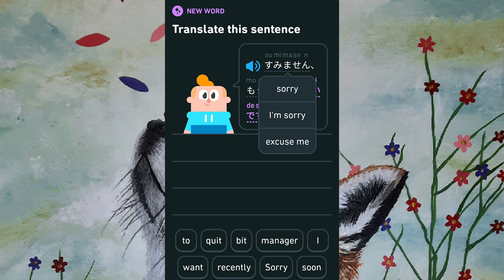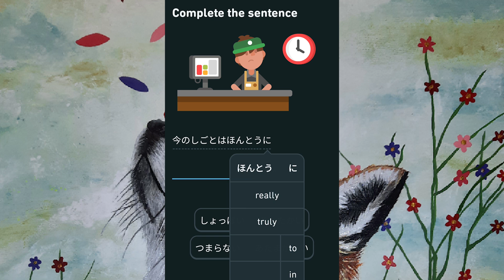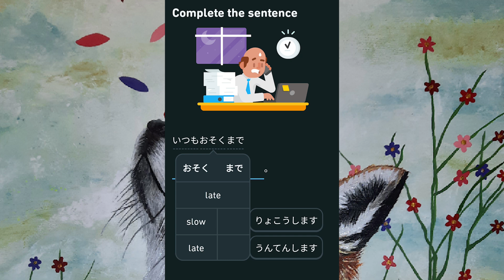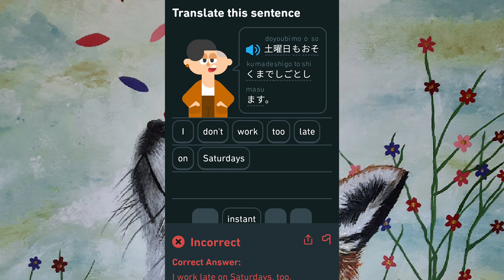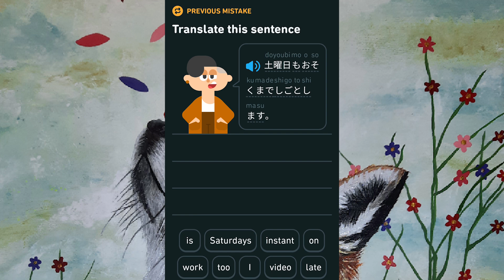Japanese Practice Discuss Work Issues ❤ Duolingo Section 3: Traveler Unit 15 ❤ Section 1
For dopamine and encouragement, I did a little recording of my Japanese practice some more on Duolingo.

I've been studying for over two year now and work every day to maintain my over 700-day-streak of studying so far. It’s day 796 as of this video posting on 8/16/2024. On Duolingo I am at Section 3: Traveler unit #15.

At the end of each part's lessons, you can do a challenge to champion that part of the unit and turn it gold to show mastery and get dopamine lol. If you do ever part of a unit you legendary the unit and get a gold trophy for the last button part.

I plan on continuing to record my progress for content as well as encouragement for myself going forward. I still have a hard time and only really recognize the characters and sounds while studying. I have a harder time outside my studies understanding when I see and hear Japanese.

At the end of each part's lessons, you can do a challenge to champion that part of the unit and turn it gold to show mastery and get dopamine lol. If you do every part of a unit you legendary the unit and get a gold trophy for the last button part.

I know Duolingo is not the most accurate for Japanese as I've watched several native speakers review the application. But it is good to begin and start recognizing and speaking the language more. They also do update the app a fair amount so this may become inaccurate over time.

I know it is just the first step in my journey to fluency, but I hope one day to be able to visit Japan and gain more appreciation for the culture and people. My fiance is the reason I started studying as we both would love to speak the native language when we eventually go to Japan.

I've read and listened to travelers talk about how it greatly enhances your experience to know some of the local language/s of where you’re traveling to. I also personally believe it is more respectful to learn something before traveling.

I hope you like the content and if you want to see more there will be a playlist for Japanese Learning and I will be occasionally posting more.

My content will always be somewhat random. I typically just make the content that presents itself and that I find enjoyable.  I thought my Japanese Practice might fit that. In the future I will try to make the video setup better, I forgot about the size difference on phone videos lol

I have three sites where I post, come check them out!

:MUSIC: The main music is by Julius H, called Chillout Cafe from Pixabay. My intro and outro are as always, my great little ditties by Julius H, called Organ Bossa - 30 Seconds and Funny Organ Intro – Outro.
Licensee: u_etljue0y58
Audio File Title: Organ Bossa - 30 Seconds
Licensee: u_etljue0y58
Audio File Title: Funny Organ Intro - Outro

CHAPTERS
0:00 Welcome & Intro
0:24 Translate Sentence
0:37 Translate Sentence
0:47 Tap What You Hear
0:54 Translate Sentence
1:11 Translate Sentence
1:28 Complete The Sentence
1:39 Translate Sentence
1:47 Complete The Sentence
2:07 Translate Sentence
2:18 Translate Sentence
2:37 Complete The Sentence
2:51 Translate Sentence
3:04 Translate Sentence
3:10 Tap What You Hear
3:23  Translate Sentence
3:38  Translate Sentence
3:46  Translate Sentence
3:55 Mistake Fix Translate Sentence
4:05 Mistake Fix Translate Sentence
4:10  Mistake Fix Translate Sentence
4:23 Thank You & Outro